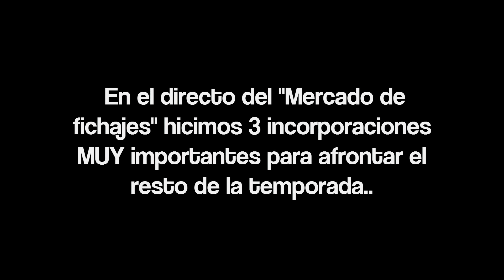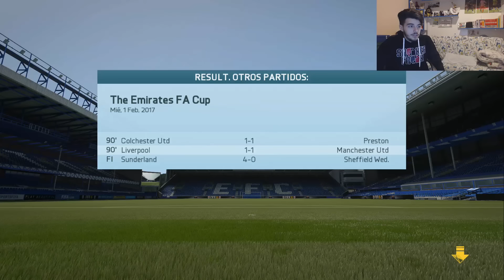FIFA 16 Modo Carrera ''Manager'' Everton FC - ¡DEBUTAN LOS FICHAJES! EP 58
ABREME!!

¡Muy buenas a todos! bienvenidos a este nuevo modo carrera ahora en FIFA 16, tomamos las riendas del Everton en buscas de títulos y buen juego, sobretodo títulos, algo que al Everton le hace falta desde hace tiempo ¿Lograremos ganar la Premier?

MODOS CARRERA ▼

SECCIONES ▼